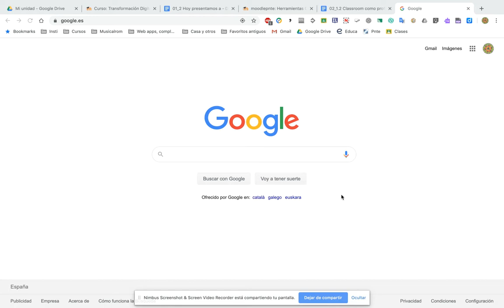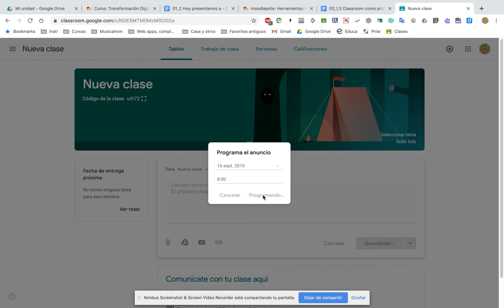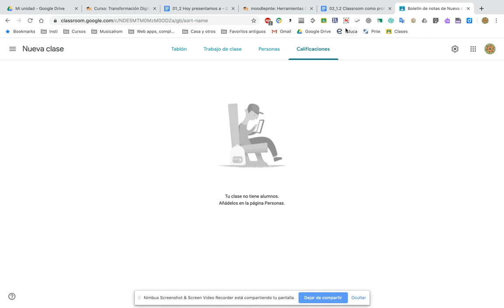00 Classroom: Crear clase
Cómo crear una clase en Classroom